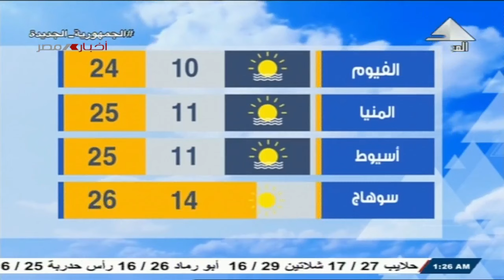أحداث 24 ساعة 28-2-2024